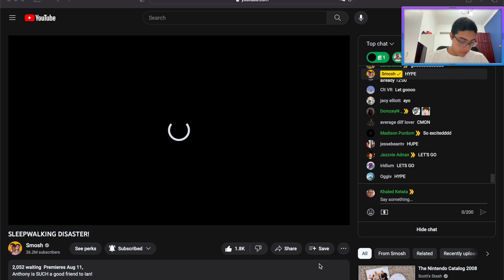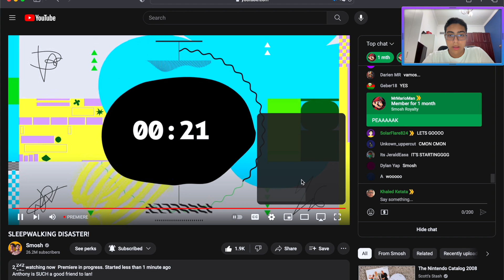Smosh has a SLEEPWALKING DISASTER!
Smosh needs to make another album. Period